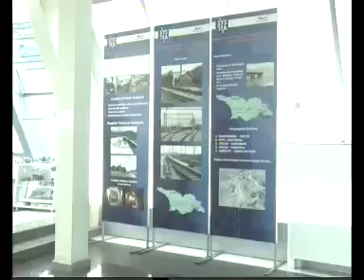ბათუმი თბილისის მიმართულებით მგზავრობა გართულებულია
ავტორები: სულხან მესხიძე, ლაშა თავდგირიძე, მირზა ციმნარიძე |
23 ივნისიდან მახინჯაური - თბილისის მიმართულებით, შესაძლოა, ღამის მატარებლის მიმოსვლა შეწყდეს. ინფორმაციას საქართველოს რკინიგზის ცხელი ხაზის ოპერატორი ადასტურებს. სატელეფონო საუბრისას კონსულტანტი განმარტავს, რომ ბილეთები აღარ იყიდება, თუმცა იგი მიზეზებზე არ საუბრობს.

აღნიშნულთან დაკავშირებით ინფორმაციას არ ფლობენ მახინჯაურის რკინიგზის სადგურში. ადმინისტრაციის უფროსმა დეტალების გასარკვევად პრესცენტრცენტრისკენ მიგვითითა. თუმცა კომპანიის საზოგადოებასთან ურთიერთობის სამსახურის უფროსმა დაჩი ცაგურიამ ჩვენს სატელეფონო ზარებს არ უპასუხა.

ბათუმიდან თბილისის მიმართულებით საავტომობილო მგზავრობაც შეფერხებულია. შეფერხება ორი დღის წინ რიკოთის უღელტეხილზე ჩამოწოლილმა მეწყერმა გამოიწვია. ამ ეტაპზე ბათუმიდან თბილისის მიმართულებით გადაადგილება გომი-საჩხერე-ჭიათურა-ზესტაფონის საავტომობილო გზით არის შესაძლებელი. მძღოლების განცხადებით, შემოვლითი გზა მოუწესრიგებელია და ამასთან, ხარჯებს ზრდის.

დამეწყრილ ზონაში გაწმენდითი და პრევენციული სამუშაოები მიმდინარეობს- აცხადებს საავტომობილო გზების დეპარტამენტის თავმჯდომარის მოადგილე ნუგზარ გასვიანი.

საქართველოს საავტომობილო გზების დეპარტამენტი აღნიშნულ მონაკვეთზე მოძრაობას გეოლოგების დასკვნის შემდეგ აღადგენს. რაც შეეხება შემოვლითი გზის რეაბილიტაციას, უწყების პრესცენტრში აცხადებენ, რომ სამუშაოები ერთ თვეში დაიწყება და ნოემბერში დასრულდება.